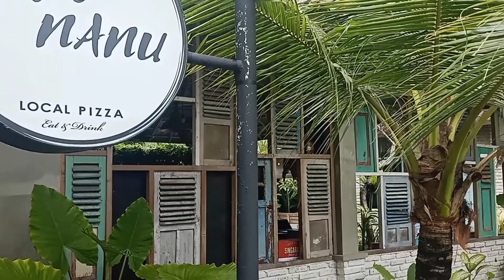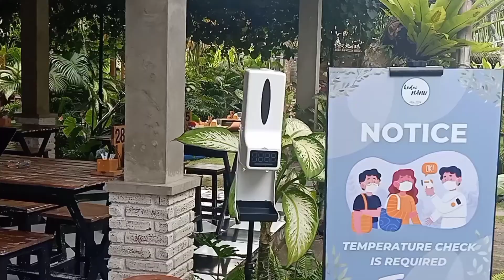KEDAI NANU , Family Friendly Resto Di Canggu Bali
Bisa Di katakan sebagai hidden Gem Di Canggu Bali,Karena letaknya Yang masuk kedalam. walau pun demikian Resto ini Memiliki menu yg Cukup lengkap.untuk area Resto  Cukup luas Di Dalam Dan terdapat area indoor Dan outdoor nya. Resto ini jg dilengkapi area bermain Anak walau agak mungil,untuk parkirnya luas.
jadi ini Sangat recommended Unt Resto keluarga